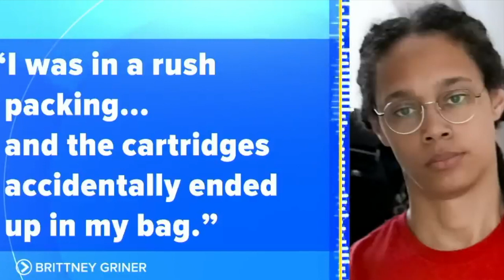Britney Griner Released from Prison for Vitktor Bout - WNBA Star Released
Brittney Griner freed in prisoner swap with Russian 'Merchant of Death' arms dealer
The US basketball star had been imprisoned in Russia after being detained at an airport in Moscow, and Joe Biden had been under pressure to bring her home.

US basketball star Brittney Griner has been freed in a prisoner swap, a US official has said.

She had been imprisoned in Russia after being convicted in August and sentenced to nine years in prison.

Ms Griner was detained in February when customs agents said they found vape canisters containing cannabis oil in her luggage at Moscow's Sheremetyevo Airport.

She was released in exchange for convicted Russian arms dealer Viktor Bout, who has been known as the "Merchant of Death".

President Joe Biden says he has spoken to Ms Griner and that she is "safe" and "on her way home".

She will be flown to a medical facility in San Antonio, Texas, where she will also meet her wife, Cherelle.

The swap took place in Abu Dhabi airport, according to the Russian Foreign Ministry.

The ministry said in a statement: "The Russian citizen has been returned to his homeland."

Moments ago I spoke to Brittney Griner.

She is safe.
She is on a plane.
She is on her way home.

— President Biden (@POTUS) December 8, 2022
Who is Viktor Bout?

Advertisement
For almost two decades, Bout was one of the world's most notorious arms dealers, selling weaponry to rogue states, rebel groups and murderous warlords in Africa, Asia, and South America.

Ever since his capture in an elaborate US sting, the Russian state has been keen to bring him back.

Biden's authorisation to release Bout underscores the escalating pressure that his administration has faced to bring Ms Griner, particularly after the recent resolution of her criminal case and her subsequent transfer to a penal colony.